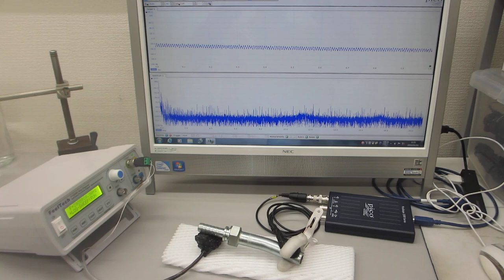超音波伝搬現象に関する基礎実験ーー超音波プローブの伝搬特性を測定・解析・評価する技術ーー（超音波システム研究所）